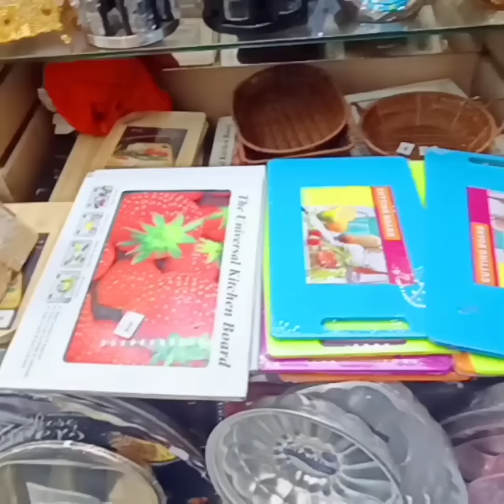حصريا👌 درب سعاده لاول مره😱25ج المونيا الدهان الاصلي كل تجهيزات🌟 رمضان للمطبخ شغل مستورده ببلاش